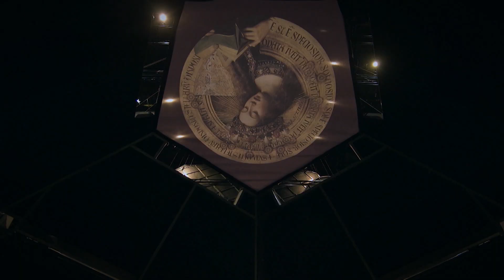Inside Opera: The Latvian National Opera and Ballet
The Latvian National Opera and Ballet was founded in 1918 and celebrates its centenary in this present season.

Today, the Latvian National Opera and Ballet is an internationally competitive arts centre which aims to develop and support the creative process, cultural enrichment and educational functions. In the course of a season that runs from September to June, Latvian National Opera and Ballet performs more than 230 performances, staging every season on average six new productions of both opera and ballet. Every year, the end of the performance season is marked by the Riga Opera Festival which was founded in 1998 as the first festival of its size and scale in Eastern Europe.

The company's home is the Latvian National Opera House, a stately, neo-classical building in central Riga, originally constructed as the Riga German Theatre in 1863 by architect Ludwig Bohnstedt.